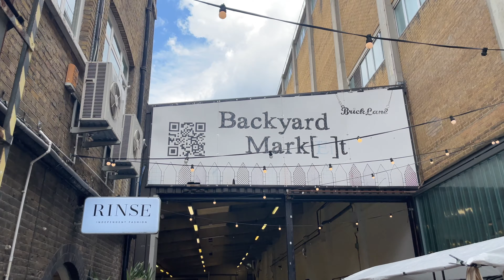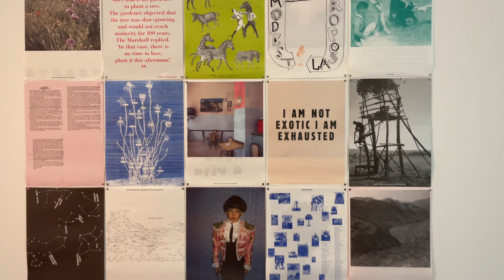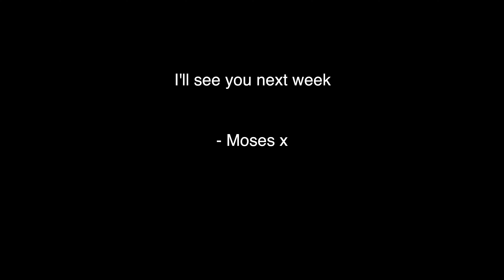Travel Video Log 26: Visiting markets, galleries and some theatre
Another busy London week this week which has been so very fun

Three shows, three markets and a couple of galleries just to keep things interesting

Both As you like it and Macbeth at the Globe Theatre were incredible, we've had a pop-up globe in Melbourne but going to the 'real' one in London was pretty speccy

A witness for the prosecution was also fantastic, if you can get to one of the performances, I would highly recommend it

Each of the markets this week were lovely, all of the vintage clothes were incredibly tempting but travelling with a single bag makes acquiring many things rather difficult

We also went to each of the Tate museums and I think Tate Britain has been my favourite gallery/ museum that I've been to since we left Australia

I hope your summer has been drier than mine - Moses xx